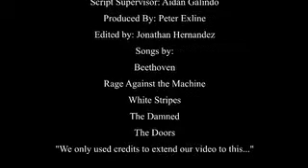Writers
A film by Kevin Salvador!